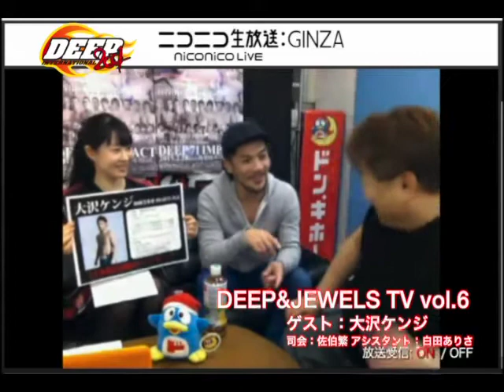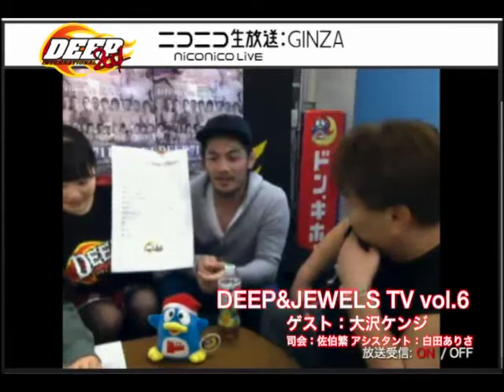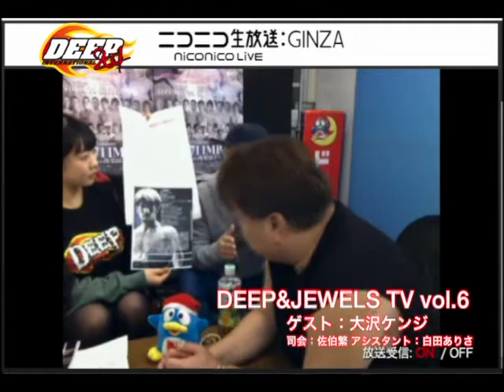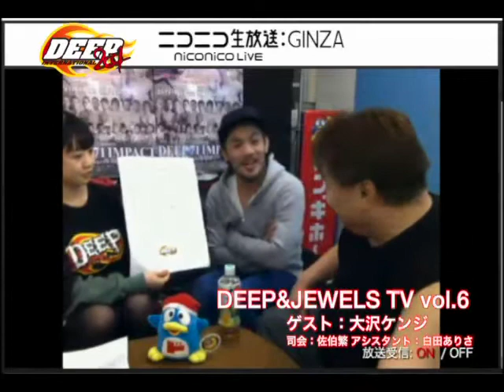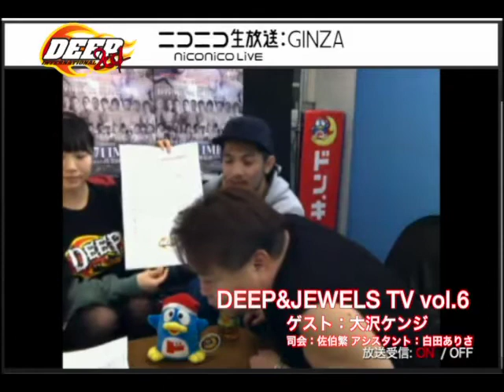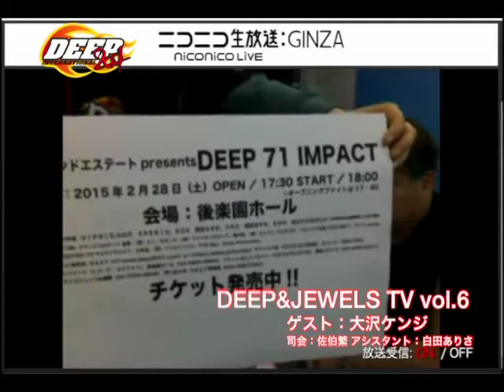DEEP&JEWELSチャンネル vol.6 ゲスト：大沢ケンジ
DEEP71IMPACT後楽園大会の展望を和術慧舟會HEARTS代表大沢ケンジさんをゲストに招き解説します。
そして格闘技初心者の方に、そもそも総合格闘技とはなにかを教えちゃいます!!
司会：佐伯繁(DEEP代表)
ゲスト：大沢ケンジ(和術慧舟會HEARTS代表)
アシスタント：白田ありさ(Arise Promotion)

※画質が悪くてすいません!!